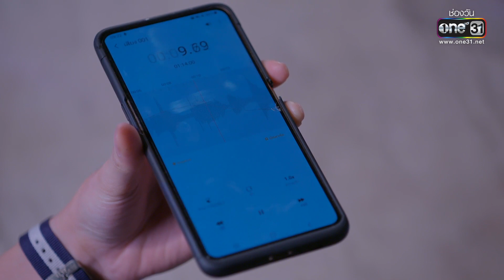คู่หูสารพัดพิษ ยืนหนึ่งเรื่องการหักหลัง! | HIGHLIGHT เจ้าสาวยืนหนึ่ง EP.19 | 30 ก.ย. 65 | one31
ติดตามชม เจ้าสาวยืนหนึ่ง ทุกวันจันทร์-ศุกร์ เวลา 1ทุ่มตรง ทาง

อัญชัน (เพิร์ธ-วีริณฐ์ศรา) ว่าที่เจ้าสาวที่จู่ๆ ถูกเจ้าบ่าวเทกลางงานแต่ง แถมยังเชิดสินสอดหายแว็บไป จนกลายเป็นข่าวดังชั่วข้ามคืน ทำให้ นิสา (ตั๊ก-มยุรา) เจ้าของธุรกิจคลินิกเสริมความงาม ที่กำลังปวดหัวกับลูกสะใภ้จอมปลอมอย่าง ฟ้าใส (อ๋อลี่ ตติยา)

จึงเกิดปิ๊งไอเดีย เปิดดีลลับ ว่าจ้างอัญชันมาเป็นแฟนกำมะลอให้กับ มาวิน (เต๋า-เศรษฐพงศ์) ลูกชายคนโตของเธอ โดยมีเงื่อนไขว่าอัญชันจะต้องกำจัดฟ้าใสให้ออกไปจากชีวิตของลูกชาย เพื่อแลกกับเงิน 3 ล้านบาท

ติดตามชม ละครเจ้าสาวยืนหนึ่ง ทุกวันจันทร์-ศุกร์ เวลา 1 ทุ่มตรง ทางช่องวัน 31